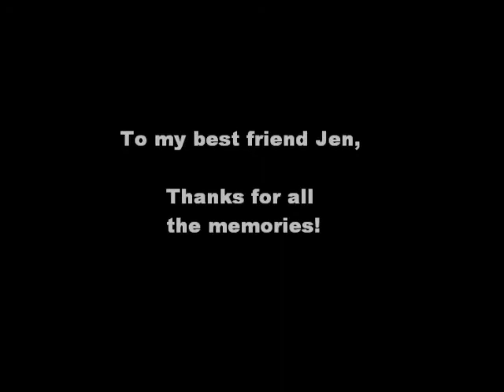The Peacock Song, by Valerie Vivar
For my best friend Jenifer.  Good times, good times...